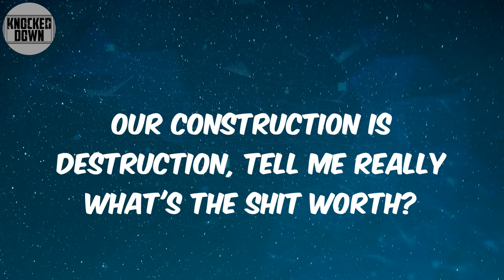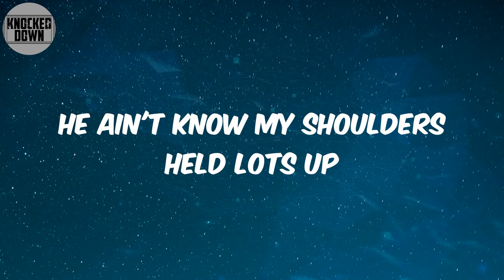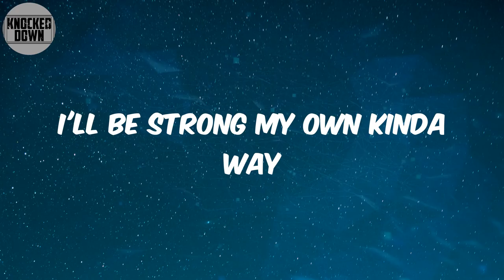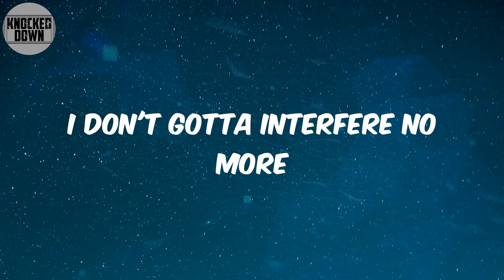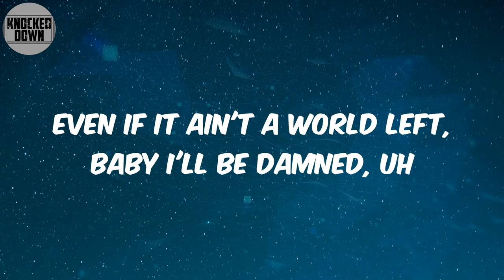World Champ (Lyrics) - Marlon Craft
Lyrics:
Yeah
Put the cucumber in the vodka
It's a cruel summer, it been hot bruh
Mom claim Italian, Pops a city Jew
They was both more pasta than latkes
Pops always said, "Watch your posture"
He ain't know my shoulders held lots up
Used to hold me in the mirror
Say I was champ of the world, shit wasn't gossip, no
Accurate forecast
Lookin for it, don't need more passion
Puttin' rappers in the compost 'cause can't afford any more trash
I don't got anymore passes, feel compassion slippin' away
All this savageness in a cage
Whole culture is MMA
Watch the lightning in the clouds, everything pretty 'til it hits Earth
Our construction is destruction, tell me really what's the shit worth?
What's the purpose for a wordsmith if the doors
They supposed to open 'bout to be permanently closed in?
Is it really all just for coping?
Say I was champ of the world, shit wasn't gossip
On my own, I don't got a roster
Dread on my mind like a Rasta
Stressed all the time, pull the sauce up
Young redundant, never puntin'
4th and long, always find a way
I'll be strong my own kinda way
I be strong my own kinda way
Shit, that's all I been tryna say
If you got a problem wit' me
I don't really gotta care no more
Ooh
I'm gon' walk in my peace
I don't gotta interfere no more
Who want it?
Bitch, I ain't no newcomer
Cool as the cucumber in the vodka, baby
It's a new summer
I don't got a new number
Bitch, I got the same doggone line
Might be hard to find though
Somewhere lost in my mind
Still gon' be the champ though
Still gon' be the champ
Even if it ain't a world left, baby I'll be damned, uh
Marlon Craft, World Champ, World Champ Lyrics, Marlon Craft World Champ, World Champ Marlon Craft